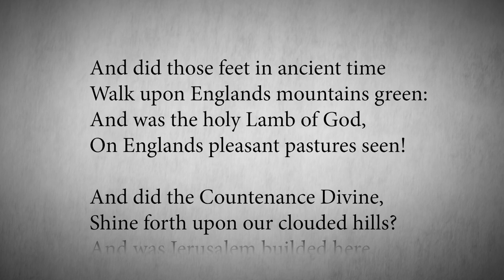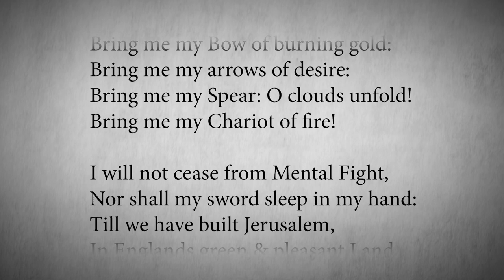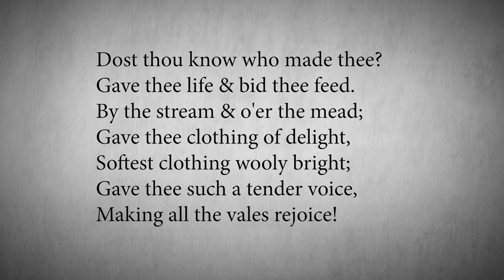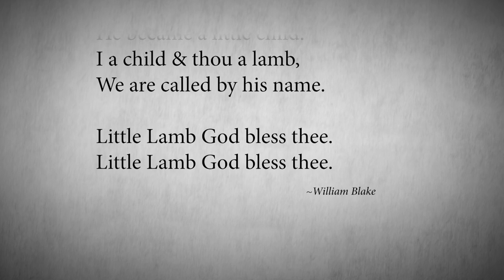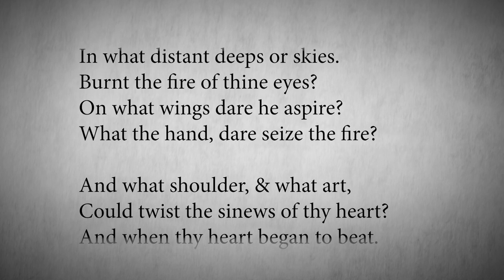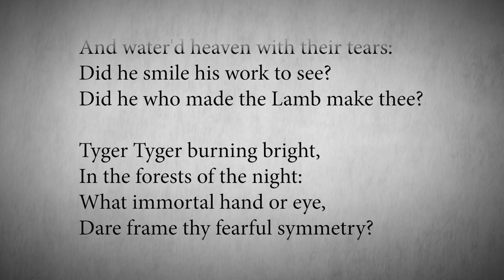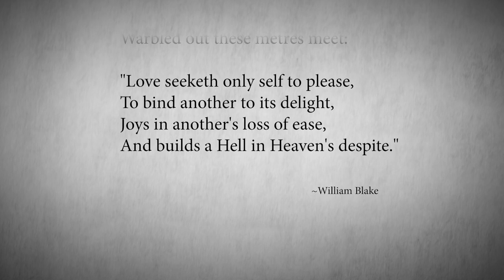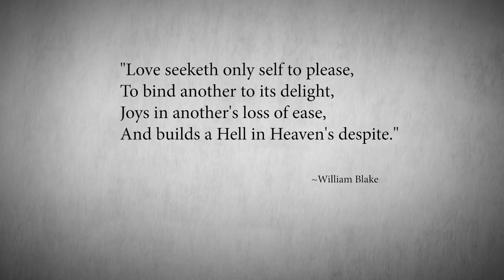Episode 14: William Blake | The Authority with Joseph Pearce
Discover how William Blake helped start the Romanticism movement, learn why his conflicted nature contributed to his literary brilliance, and dive deeply into three of his poems in Episode 14 of The Authority with Joseph Pearce.